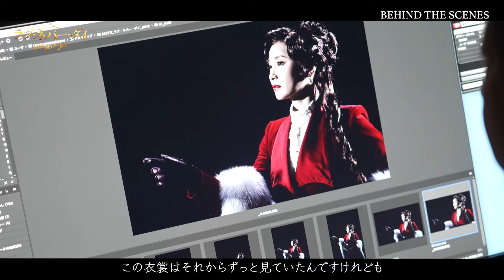ビジュアル撮影 Behind Scenes【クリスティーヌ役：笹本玲奈】／ミュージカル『ラブ・ネバー・ダイ』 (2025)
ミュージカル『ラブ・ネバー・ダイ』

圧倒的な歌唱力と演技力を兼ね備えた、
日本ミュージカル界を代表する豪華キャストが集結

◉先着先行
ゴールド会員：9月7日(土)9:00～9月23日(月・休)23:59
レギュラー会員：9月7日(土)10:00～9月23日(月・休)23:59
◉一般発売
9月25日(水)11:00～
◉Yシート
9月30日(月)17:00～10月6日(日)23:59

‹ストーリー›
オペラ座からファントム（市村正親／石丸幹二／橋本さとし）が謎の失踪を遂げて10年。
ファントムは、マダム・ジリー（香寿たつき／春野寿美礼）＆メグ・ジリー（星風まどか／小南満佑子）親子の助けを得てニューヨークに移り、コニーアイランドの遊園地に身を隠していた。ファンタズマ（見世物小屋）を経営し財をなしていたが、クリスティーヌ（平原綾香／笹本玲奈／真彩希帆）を想い続けるファントムの気持ちが満たされることはない。クリスティーヌの幸せを願い、一度は彼女への愛を押し殺したファントムだったが、その灯は消えるどころか10年という月日とともに狂おしい程に膨らんでいくのだった。

一方、ラウル（田代万里生／加藤和樹）と結婚したクリスティーヌは一児の母となり、“伝説のソプラニスト”としてオペラ座で活躍していた。しかし、一家の幸せに水を差したのは、ラウルがギャンブルでつくった多額の借金だった。この事実を知ったファントムは、謎の興行主を装い、クリスティーヌがファンタズマに出演すれば多額の報酬を払うと、話をラウルに持ちかける。

借金返済のために、ラウルと息子・グスタフを連れてアメリカへ渡ったクリスティーヌは、この計画の背後にファントムの影を感じ始めて―。

‹キャスト›
ファントム：市村正親／石丸幹二／橋本さとし（トリプルキャスト）
クリスティーヌ：平原綾香／笹本玲奈／真彩希帆（トリプルキャスト）
ラウル・シャニュイ子爵：田代万里生／加藤和樹（ダブルキャスト）
メグ・ジリー：星風まどか／小南満佑子（ダブルキャスト）
マダム・ジリー：香寿たつき／春野寿美礼（ダブルキャスト）

フレック：知念紗耶　スケルチ：辰巳智秋　ガングル：加藤潤一

⻘木美咲希、石川 剛、尾崎 豪、川島大典、神澤直也、木村つかさ、咲花莉帆、白山博基、菅原雲花、鈴木満梨奈、高瀬育海、髙田実那、⻑瀬可織、光由、村上すず子、安井 聡、吉田玲菜 (五十音順)
スウィング：熊野義貴、小峰里緒

※クリスティーヌの息子グスタフ役は、今後オーディションを経て決定

主催：TBS／ホリプロ／読売新聞社
企画制作：ホリプロ

‹東京公演›
2025年1月17日(金)～2月24日(月・休)
日生劇場
※ツアー公演なし